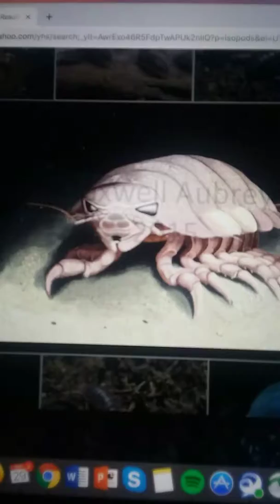The furniture fish